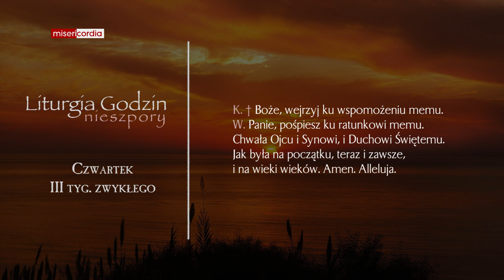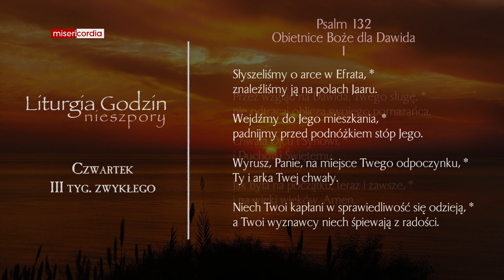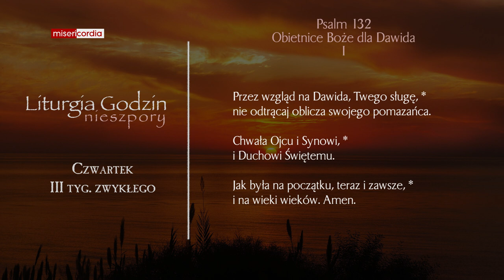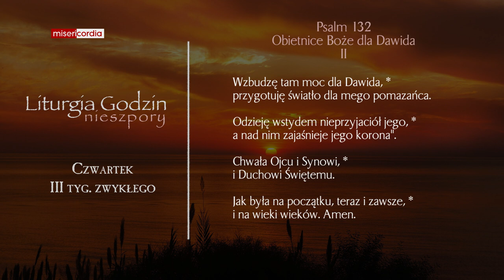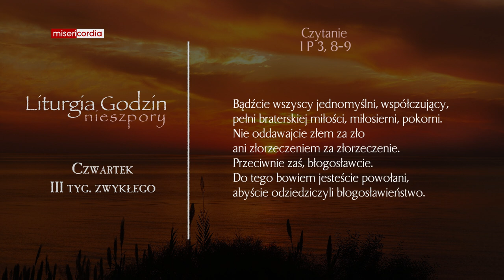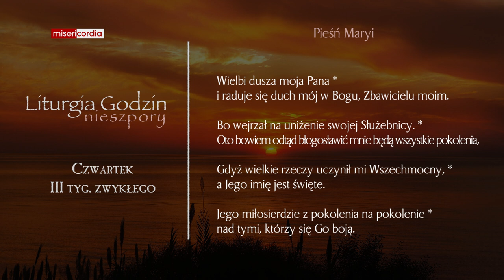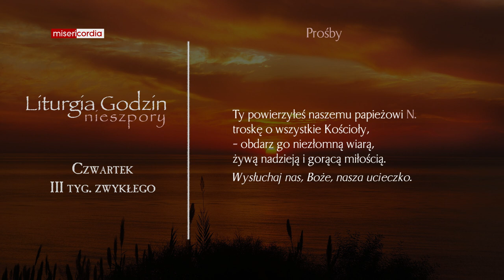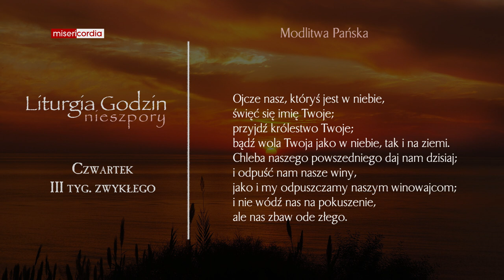Liturgia Godzin | Nieszpory | Czwartek, III tyg. zwykłego